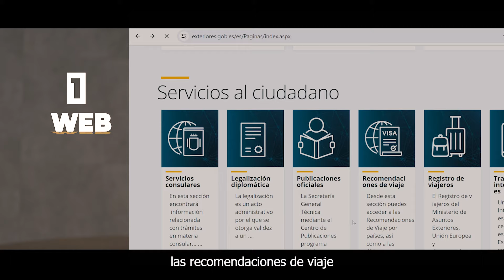ViajaSeguro - Consejos para viajar seguro este verano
Si este verano estás pensando en viajar al extranjero, sigue estos sencillos consejos para no tener ningún contratiempo. Y recuerda que en nuestra web tendrás siempre información actualizada sobre cada uno de los países.